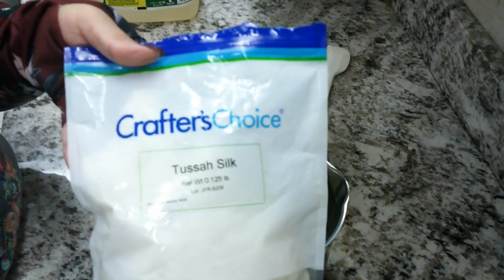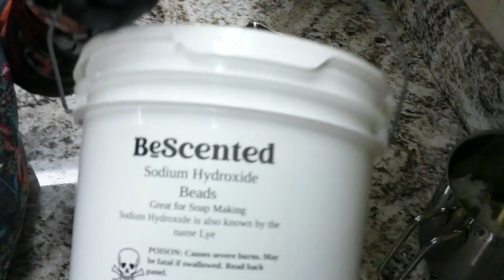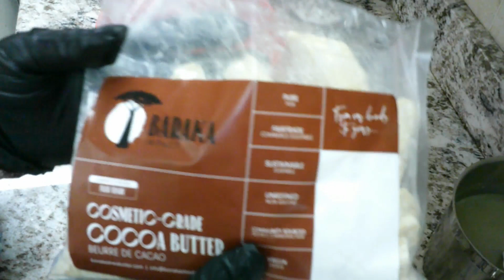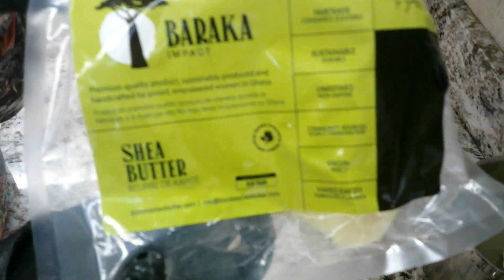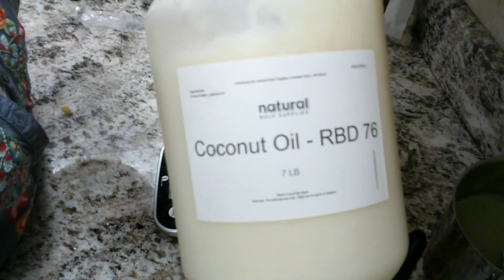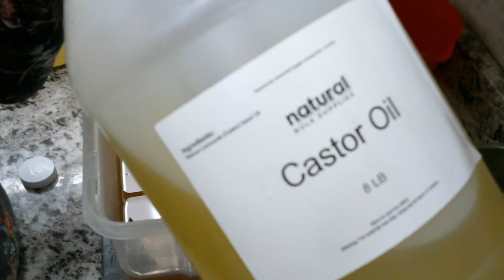Masterbatching my recipeRecipe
I use aloe vera juice and tussah silk for my lye solution (sometimes with fresh aloe from my garden), my base oils are Olive Oil, Coconut oil, Cocoa Butter, Shea Butter, RSPO palm oil, Castor oil.  I melt and mix all my oils to save time for once its time to make soap! My lye solution is made at 50% that way I have the room to add another liquid of my choice.  I hope you enjoy watching a bit of the behind the scenes :-)
First time using the editor so its a bit rough, but hopefully practice makes perfect and I can present some top quality videos for you!

video editing by VSDC